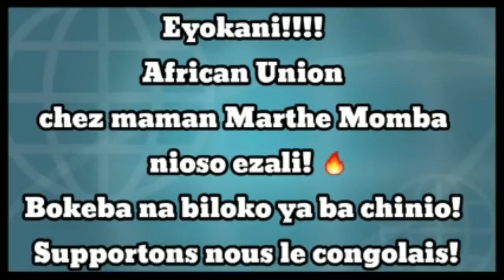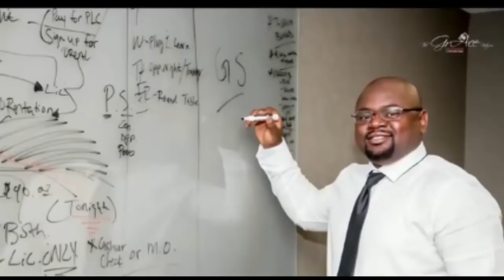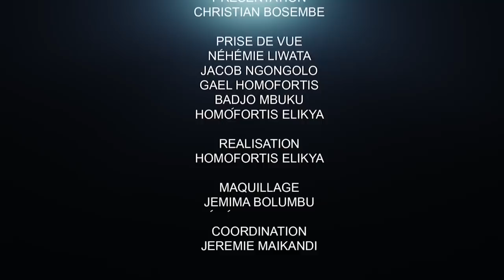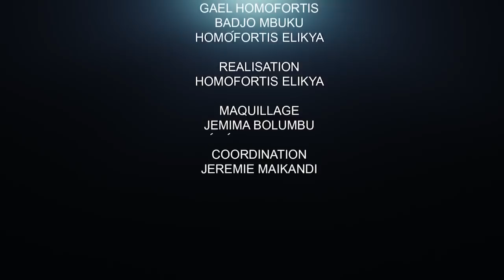INTERVIEW CONTROVERSÉE DE FATSHI. LE PRÉSIDENT A-T-IL RATÉ SA CIBLE ? FELLY KABALA FIXE L'OPINION.